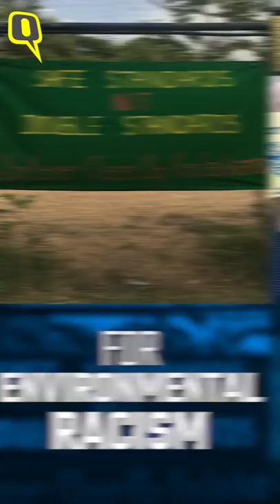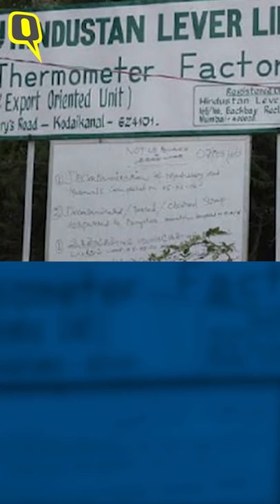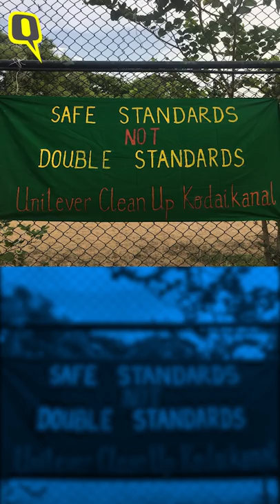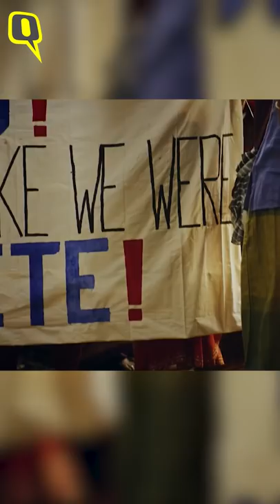Sofia Ashraf, TM Krishna Feature in ‘Kodaikanal Still Won’t’ Video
After the viral video on Kodaikanal, Sofia Ashraf is back with a sequel alongwith vocalist TM Krishna and Indie rock musician Amrit Rao, to call out ‘Unilever’s Environmental Racism.’ The music video aims to bring the spotlight once again to the issue of mercury contamination at a Unilever plant in Kodaikanal, Tamil Nadu.